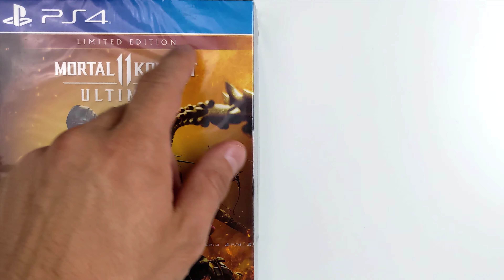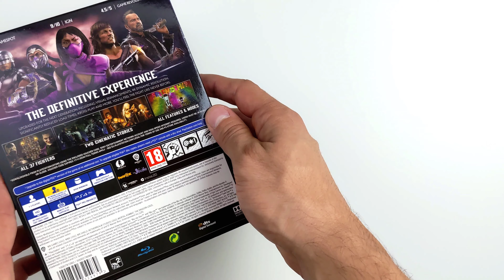Mortal Kombat 11: Ultimate Limited Edition - MK11 PS4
Unboxing of Mortal Kombat 11: Ultimate Limited Edition (MK11) for the Playstation 4.
Released for the Playstation 4 and Playstation 5 on November 17, 2020.